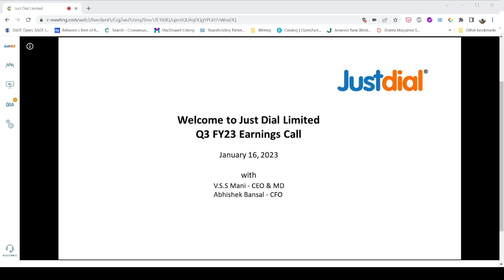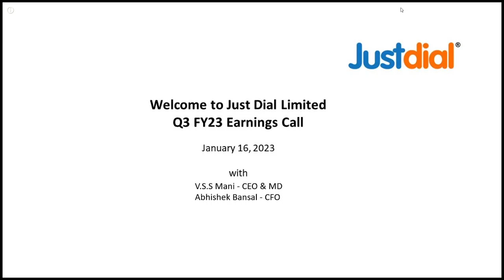Just Dial Earnings Call for Q3FY23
Conference Call with Just Dial Management and Analysts on Q3FY23 Performance and Outlook.